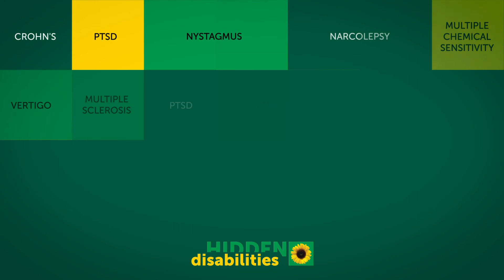What is an invisible disability?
Not all disabilities are visible – some are hidden and not immediately obvious, such as learning difficulties, mental health as well as mobility, speech, visual or hearing impairments. Living with a hidden disability can make daily life more demanding for many people, but it can be difficult for others to identify, acknowledge or understand the challenges you face.